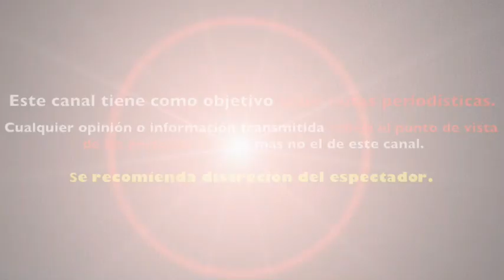HIJO de PEPE AGUILAR REAPARECE con EXTRAÑO MENSAJE de los TUCANES DE TIJUANA